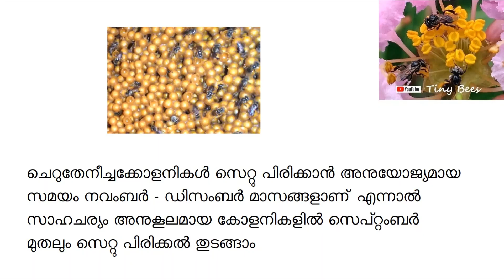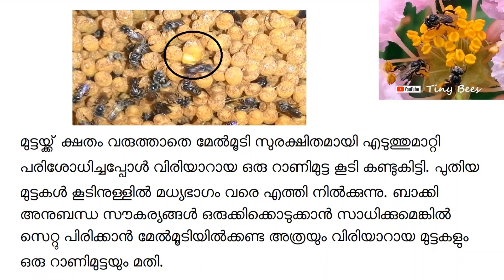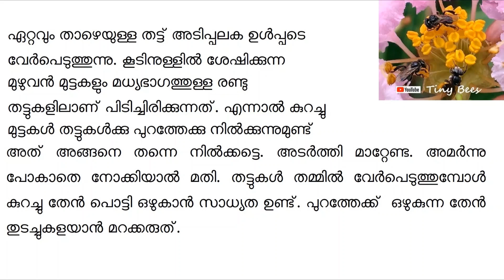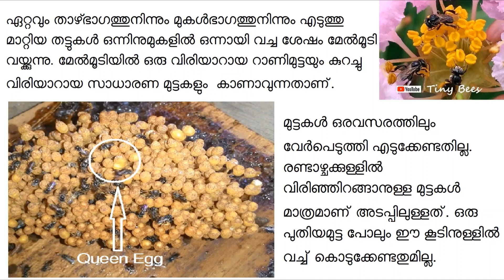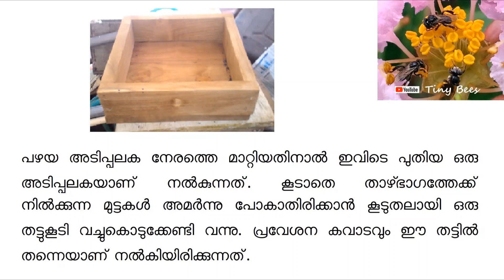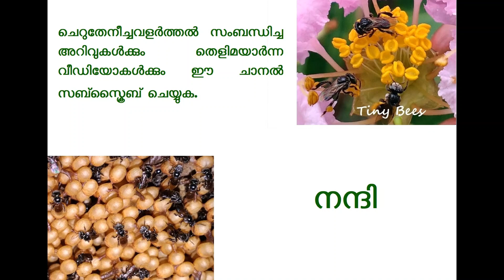ചെറുതേനീച്ചവളർത്തൽ - ഒരു മുട്ട പോലും ഉടയാതെ സെറ്റ് പിരിക്കാം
കോളനികൾ പെട്ടന്ന് ഡെവലപ്പ് ചെയ്തു വരാൻ അത്യാവശ്യമായ തേനും പൂമ്പൊടിയും സമൃദ്ധമായി പ്രകൃതിയിൽ നിന്നും ലഭിക്കാൻ തുടങ്ങുന്ന നവംബർ മുതലുള്ള മാസങ്ങളാണ് ചെറുതേനീച്ചക്കോളനികൾ സെറ്റു പിരിക്കാൻ ഏറ്റവും അനുയോജ്യം .